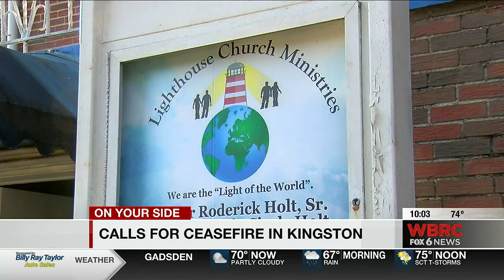Community leaders calling for ceasefire in Kingston neighborhood of Birmingham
Community leaders calling for ceasefire in Kingston
 neighborhood of Birmingham